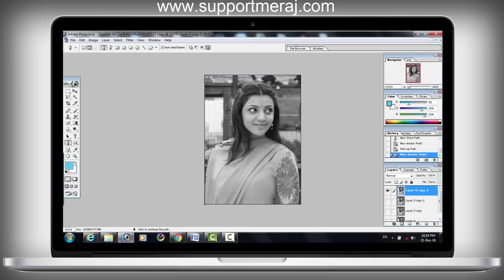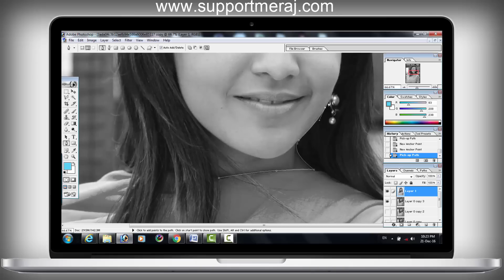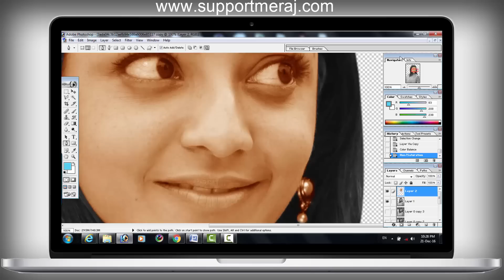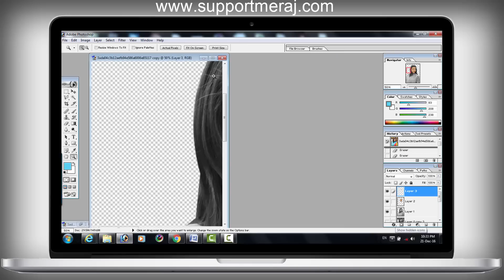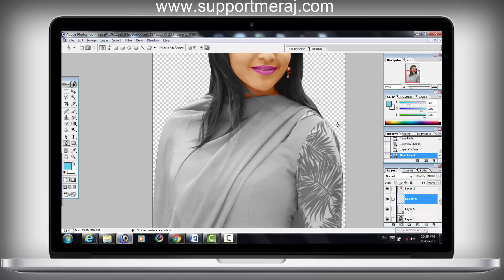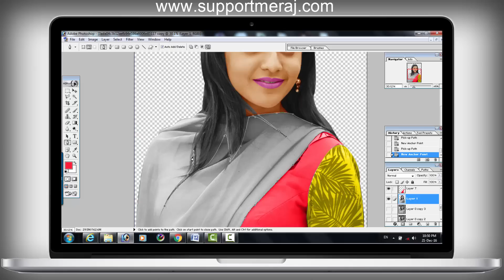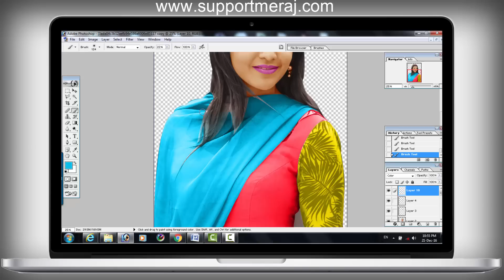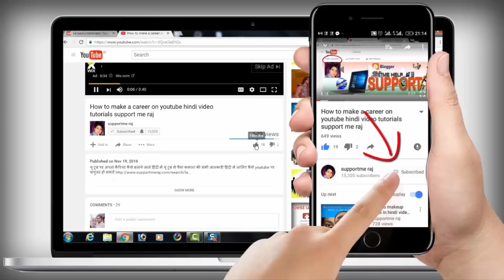How To Make Black And White Photo Color in Photoshop 7.0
Black And White Photo Se Color Photo Kaise Banayein.

Black And White Photo Ko color photo mein Change Karna Ka Eesy Tutorial milega.
Jisse Aap Ek Behtreen B&W Se Color Photo Bana Paoge Janiye Kaise.

Youtube Par Apko Bhot se aise “Black And White Photo Change To Color Photo” videos mil jayenge jisee ap Black and white photo se color photo aashani se bana paoge. But hamara video tutorial un sabhi tutorials se behtar he. Kyonki

Note- Apko hamare video mein Bhot se tools ka upyog karne ka knowledge badega or sath hi mein aap ek bhot ache photographer ban sakte ho.

About Of Video:
Hamari ye video photoshop 7.0 par banayi gayi he or ish video mein bhot se tools use kiye gaye hien.
Agar aap ek photoshop user hein to apke liye hamara ye video best ho sakta he janiye kaise.

Uper aap ek photo dekh rahe honge  apko dhikhya gya photo mein ek black and white photo or ek color photo di gayi he. aap uper dekh rahein ki black white photo se hi hamne color photo banaya he.
Before- Par Jo Pic. Bo Ek Black And White Pic He Or After Par Hamne ishe Color Kar Diya He.

Ish video ko mere ek friend ke kehne par banayi gayi he mere ek friend ne mujhse ek Question kiya tha.
“Raj Mere Pass Ek Color Photo Tha Jo Ki Mujhse Galti Se Black And White Ho Gya He Mein Ushe kaise Color (recover) Kar Paunga.”
To uper diya gya Q. tha mere frend ka jinse ek Color photo Black and white Ho gayi thi. Jiske karan wo bhot sad bhi the. To meine unhe Q. ka reply diya “Friends Mein Apka Color Photo Recover Karba Dunga.

To ish Video ko dekhne ke Bad wo apna Black And White photo ko color kar paye or unhone mujhse dilse dhanyawad diya. To meine apse kehna chahunga ki aap ish video mein sirf B&W se Color photo hi Nahi Balki Digital Colorfull Photograph Recover kar paoge. Neeche Video dekhein

My Site-
Android phone se video ka background kaise change karein.
Computer se video ka background kaise change karein.
Smart phone se computer par net kaise share karein.

about us हमारे बारे में जाने -

my laptop for youtube videos:
Lenovo G 50 80 processior I5 8G RAM 1TB 2GB graphic
My lovely Headphone with Mic using for youtube videos.
Philips headphone with mic.
My heavy Light for you tube Videos :
Sonia Porta Light (its help full)
my excellent printer :
Epson L360 all in one printer (home/office)